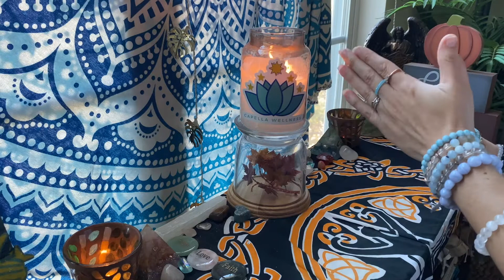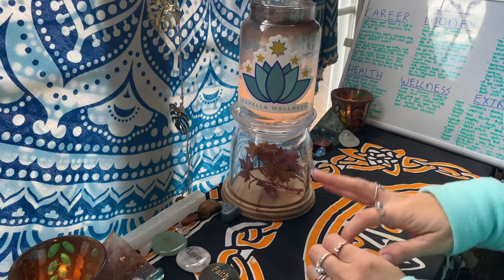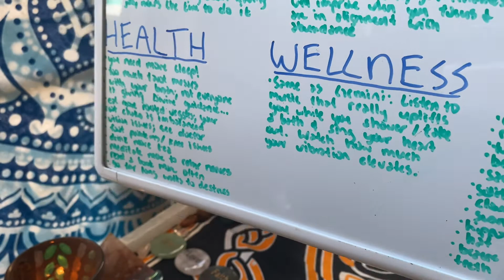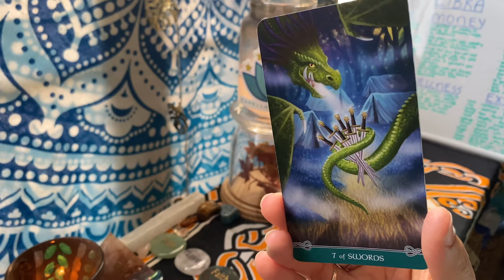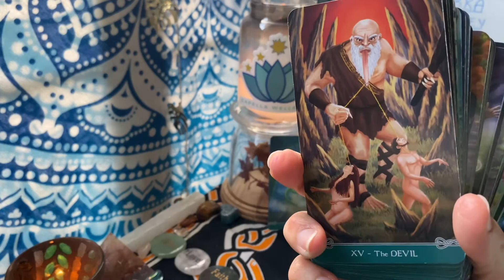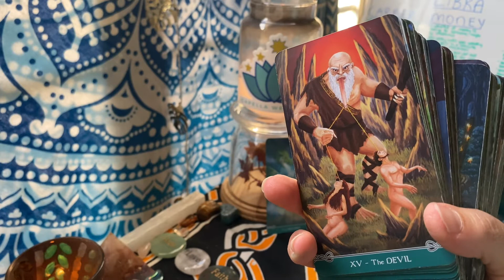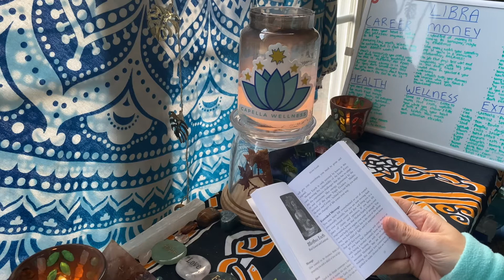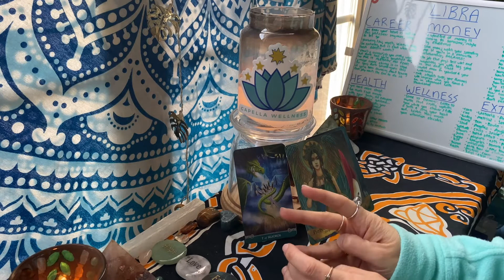♎️ LIBRA 🍁 🦃 SPIRIT REALLY WANTS YOU TO KNOW THIS RIGHT NOW 🍁 🦃 NOV 22-28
❗️📢 🗣 PLEASE HELP SUPPORT ACTION AGAINST HUNGER 🗣📢❗️
Please help me in supporting Action Against Hunger to fight world hunger this Thanksgiving by making a donation 100% of the donations will be given to Action Against Hunger as one large donation on behalf of Capella Wellness, LLC, and this channel on Thanksgiving Day (11/25/2021). The goal is to reach a minimum of $500 by 11/24/2021. Your kindness will be greatly appreciated and will be returned to you tenfold.

👀  These are channeled messages from Spirit via automatic writing regarding career, money, love, health, and wellness. Spirit also provides additional messages through tarot and oracle cards. Remember, time is fluid; whenever this video pops up on your feed, it's the Universe telling you some or all of the messages are applicable to you at the time you watch this video.

📅📖To book a personal reading, light counterpart (a.k.a twin flame) energy check-in reading, healing or coaching service or to purchase a handwritten letter from your person, teleport yourself over to:✨
or book from the Capella Wellness mobile app.

🔮 SOME OF THE SERVICES I CURRENTLY OFFER 🔮
🚨 💫 Save time and money by prioritizing your self-care and get a BONUS reading by purchasing a Personal Tarot Reading Package!

🍁SIGN UP TO BECOME A CAPELLA CREW MEMBER FOR PRIVATE ACCESS TO THE CAPELLA WELLNESS MOBILE APP AND EXCLUSIVE CONTENT🍁
to gain private access to the Capella Wellness mobile app where you can book your personal readings, obtain free additional weekly light counterpart and general readings/spirit messages, keep in the loop with the latest announcements and join in on member forums to connect with me and your tribe amongst other great features soon to come.

🍁ABOUT LIGHT COUNTERPART (A.K.A. TWIN FLAME) GUIDANCE🍁

Elizabeth Gilbert💫